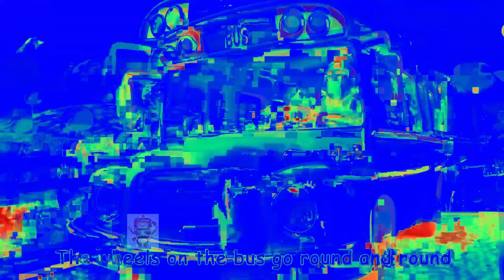18 CocoMelon Wheels On The Bus Sound Variations 166 Seconds